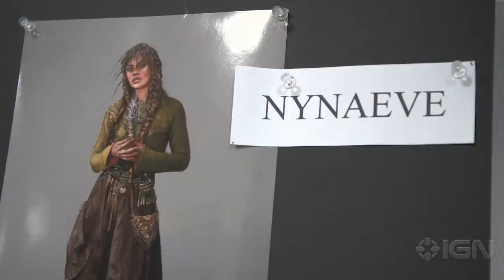The Wheel of Time: Magic Explained - IGN First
In our exclusive IGN First coverage for Amazon's The Wheel of Time, we explore the fascinating complexities of magic in Season 1, with exclusive on-set interviews with the cast and showrunner. The Wheel of Time Season 1 will debut on Prime Video on Friday, November 19, 2021.